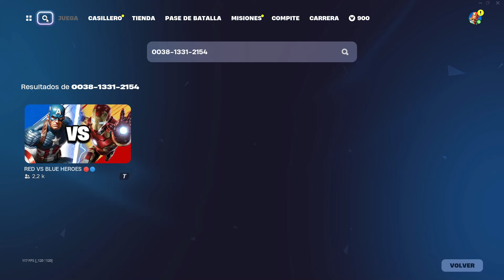EL MEJOR BUG XP💰💰💰- COMO SUBIR DE EXPERIENCIA FORTNITE TEMPORADA 4 - BUG XP, GLITCH, MAPA XP💰💰💰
mapa xp fortnite, xp map fortnite, mapa de xp capitulo 5, subir rapido de nivel en fortnite, como subir nivel fortnite capitulo 5, bug de xp, bug de experiencia, bug xp fortnite, mapas de xp, subir de nivel rapido y facil fortnite, fortnite xp glitch, xpglitch fortnite, mapas de experiencia en creativo...

bug de xp rotisimo para subir de nivel, mejor mapa de xp en el capitulo 5, isla de xp para completar el pase de batalla, pase de batalla nivel 100 fortnite, sube al nivel 200 con este bug de xp, este es el mejor metodo para subir de nivel en fortnite, botones de xp fortnite, mejor mapa de xp afk
la mejor forma de subir de nivel en fortnite capitulo 5 temporada 4, isla de xp fortnite capitulo 5, completa el pase de batalla de fortnite con este bug de xp, nuevo mapa para subir experiencia y llegar al nivel 200, mapa de experiencia infinita, consigue pe en islas de creadores y mucho mas!

Así conseguirás completar el pase de batalla del capitulo 5 temporada 4, con este bug de xp, mapa rotisimo de xp, este es el mejor metodo para subir de nivel en fortnite, con este mapa de xp, bug de experiencia para subir de nivel en fortnite
mejor bug de xp en fortnite, mapa de xp sin contador, mapa de experiencia sin tiempo, mejor mapa afk para subir de nivel en fortnite, trucos y bugs de xp, truco de experiencia infinita en fortnite, como ganar xp en fortnite capitulo 5 temporada 4, mapa de xp temporada 4 capitulo 5, trucos de xp,
sube de nivel y mejora el pase de batalla de fortnite, consigue 100 niveles con este bug de xp. con este mapa de xp conseguiras 200 niveles en fortnite, bug de experiencia afk, mejores bugs para ganar experiencia en fortnite, bug rotisimo de xp, xp map temporada 4 capitulo 5, sube de nivel
tips y trucos para subir de nivel en fortnite, mejor mapa de xp, para subir de nivel rapido y facil en fortnite, nuevo mapa de xp en fortnite, bug de xp sin tiempo, mapas de xp en creativo capitulo 5, mapa de xp que funcionan, los mejores mapas de xp de todo fortnite, nuevo mejor mapa de xp.

Para subir de nivel rapido en fortnite tendras que hacer este mapa de xp, en el cual aparecen botones que te dan experiencia, este es el mejor metodo para subir de nivel rapido y facil, este mapa para subir de nivel funciona, a veces me quedo afk para conseguir mas experiencia en fortnite,
con este bug de experiencia subiras muchos niveles, consigue completar el pase de batalla de fortnite, consigue pe en islas de creadores, islas de creadores para conseguir xp en fortnite, mejor mapa de xp del capitulo 5, como ganar mas xp en fortnite, gana xp rapido en fortnite temporada 4.

Como subir rápido de nivel en Fortnite Capítulo 5 Temporada 4
Como subir de nivel en fortnite Capítulo 5 Temporada 4
Bug de experiencia creativo afk Capítulo 5 Temporada 4
Bug de experiencia afk fortnite Capítulo 5 Temporada 4
Mapas de experiencia Capítulo 5 Temporada 4
Capítulo 5 Temporada 4 Fortnite
Fortnite Capítulo 5 Temporada 4
Como subir de nivel en fortnite bug Capítulo 5 Temporada 4
Como subir rapido de nivel en fortnite Capítulo 5 Temporada 4
subir de nivel rapido en fortnite xpglitch
Como subir de nivel en fortnite
Nueva temporada 4 en fortnite
Nuevos trucos de xp
Fortnite xpglitch
mejor mapa xp
mapas de xp
Bug xp afk